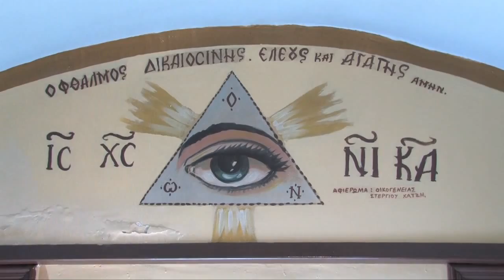Stamatis & Maria Wedding and Christening HighLights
Camera: Lamprianidis Panos, Zavalis Konstantinos
Video Editing: Zavalis Konstantinos
Song: This love by Craig Armstrong